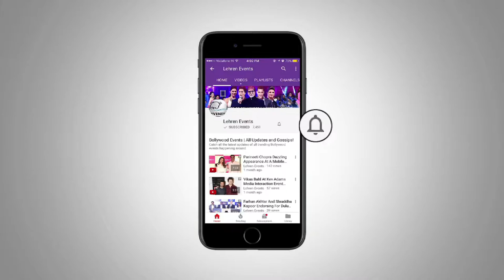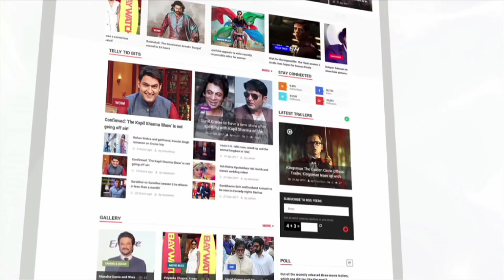Interview with Kalki Koechlin and Sumeet Vyas For Ribbon | Throwback Video | E&F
Kalki Koechlin and SumeetVyas full interview for their upcoming film Ribbon. Check out the full interview.